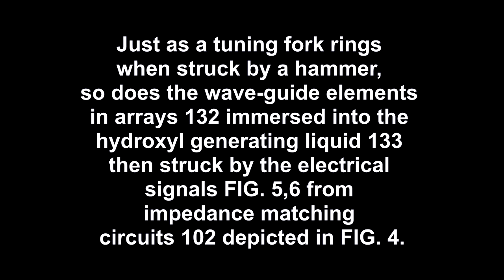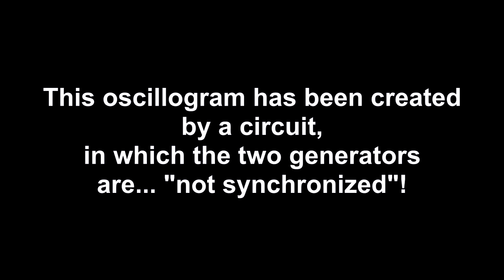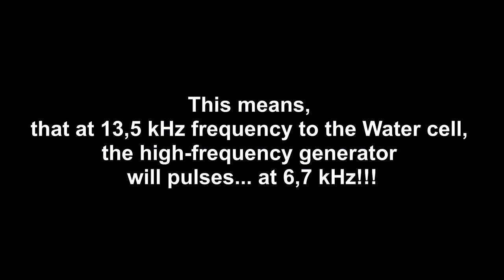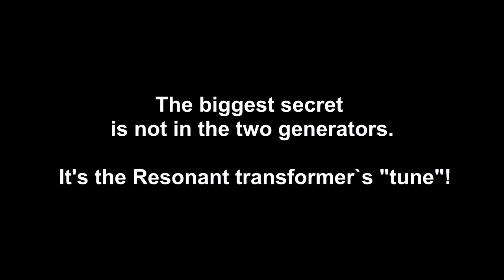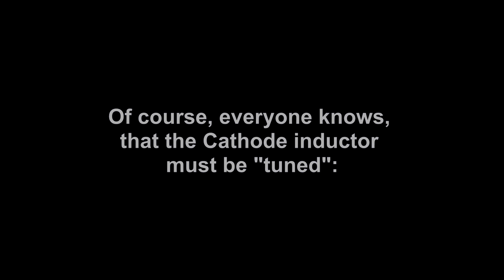How to VIC Transformer "tune"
VIC "tune" Formula:
Rsec. = (Rc1 + Rc2) / 2

Secondary coil - 1500 turns, C1 about 1930 turns, C2 -1000 turns. Too close to the "tune" point. At 1500 turns, the Frequency is too High! You must use about 3x9000 turns, and tune as is showed!

The Full Waveform shape (not "tuned") - "fc" vs. "fc/2"

Stanley Meyer's vs. Andrija Puharich`s  Waveform

Important! Note, that the two Resonant Inductors are placed at common Ferrite core with the Secondary coil! They work "both" - like Resonant Inductors and like Secondary coils !!!

Tri-coil configuration:
Memo WFC 425:
"The resultant tri-coil configuration (Inductance core 53 - choke coils 56/62 - primary coil 26 - secondary coil 52), now, allows magnetic field coupling (71a xxx 71n) to pass through both resonant-coils (56/62) and secondary coil (52) simultaneously when primary coil (26) is pulsed energized by way of incoming pulse-train (46a xxx 46n). In doing so, magnetic flux-lines (71a xxx 7In) are induced into spiral-wrap coils (505a xxx 505n) to produce inductance coupling (511a xxx 51 In) between each secondary spiral-coils (505a xxx 505n) which are parallel formed to expanding magnetic flux-lines (71a xxx 71n) ... producing step up voltage potential of positive."

Here is why the Resonance bridge needs to be balanced:
Memo WFC 427:
"By doing so, Balance Phasing of opposite voltage intensity (+Vpp / - Vpp) is accomplished without experiencing current influxing caused by differential variances where Negative Voltage Peak Potential (-Vpp) is less than Positive Voltage Peak Potential (+Vpp) or Vise Versa ... allowing Inductor Resonant Choke Coils Electromagnetic Fields Intensity (+Z2 / -Z3) to be, in turn, free of Electromagnetic variances of intensity (Z2 - Z3). This non-voltage shift (Balance Phasing of  opposite Voltage Potential) helps prevents atom displacement during "Snapping-Action" by which "Resonant Electrical Stress" of opposite electrical polarity (RU/RU' - ST/ST') is applied equally across Water Molecule (s) (85) to propagate either Static (585) or Dynamic (612) Electrical Charging Effect."